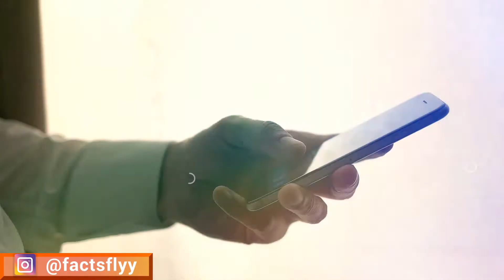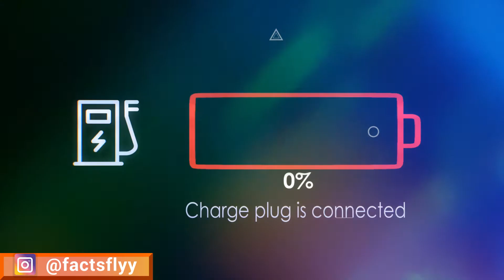हवा से होगा Phone Charge | Now you Can Charge Your phone With Air |Most Amazing Random Facts